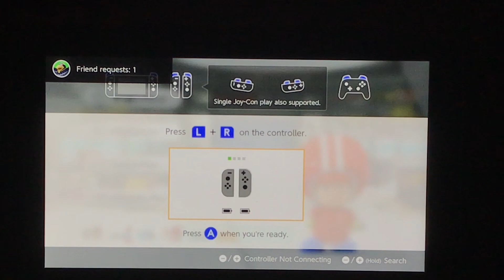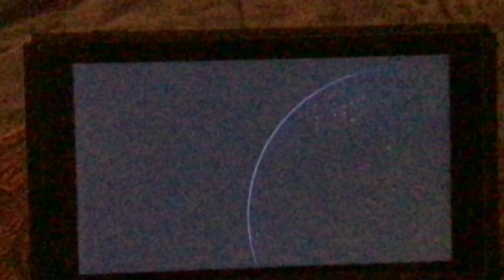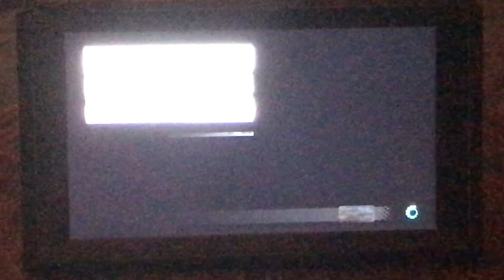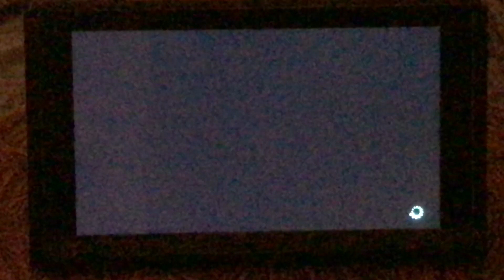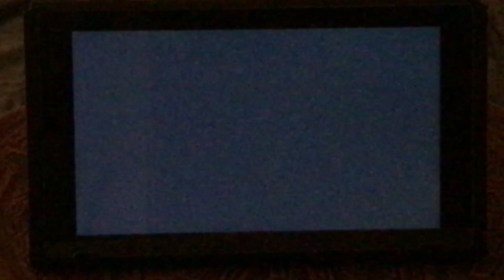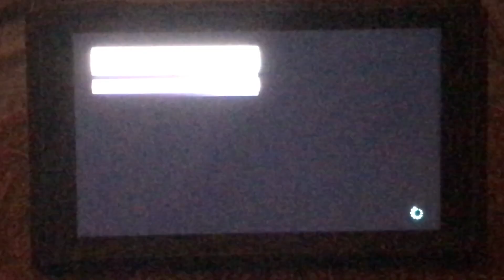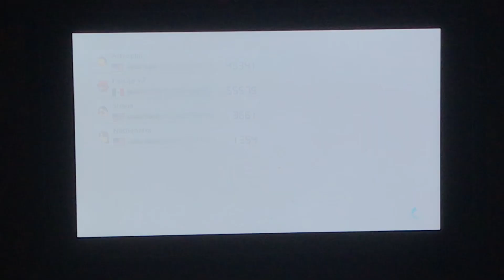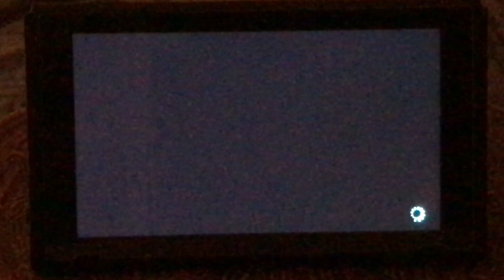Plz Sub already so I can get to 1,400 subs